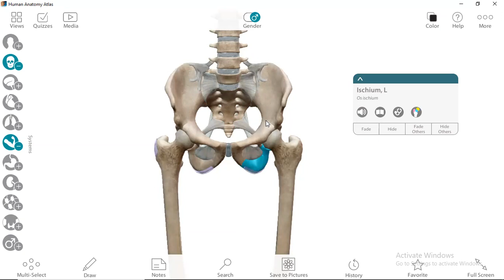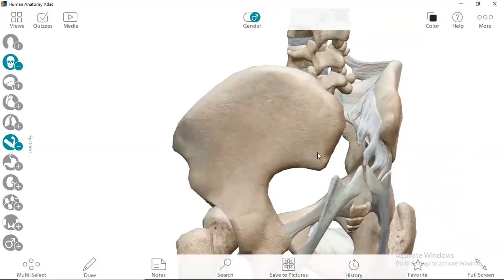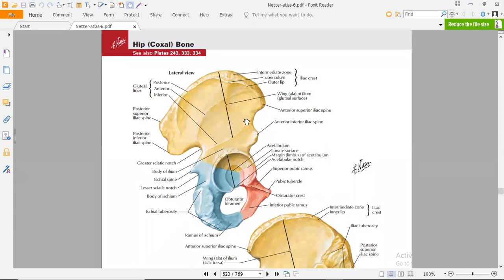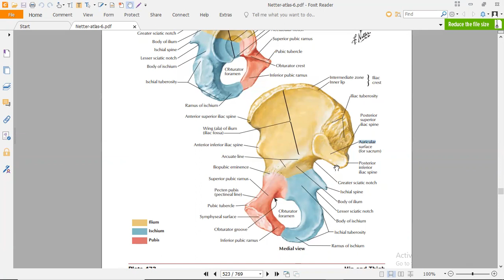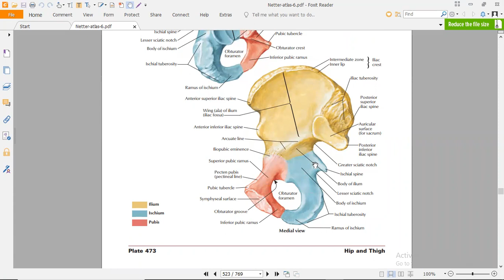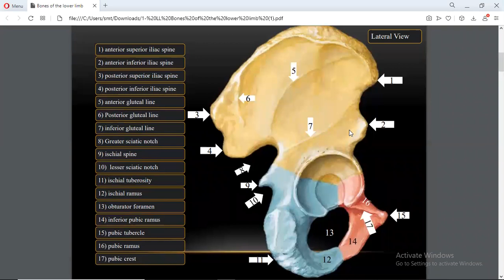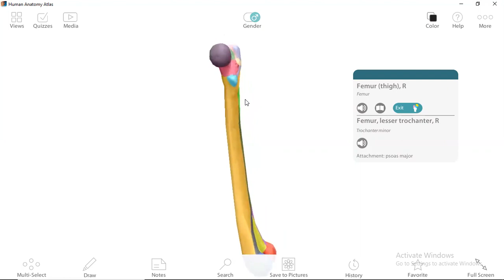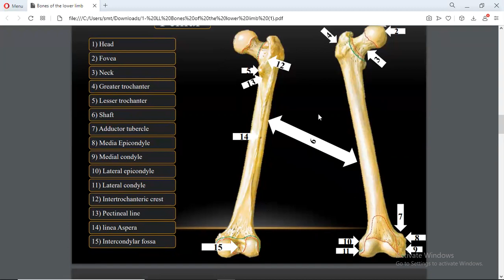Anatomy Dentistry students - Lecture 0 - Hip bone and the Femur